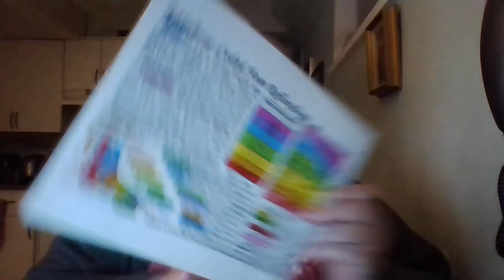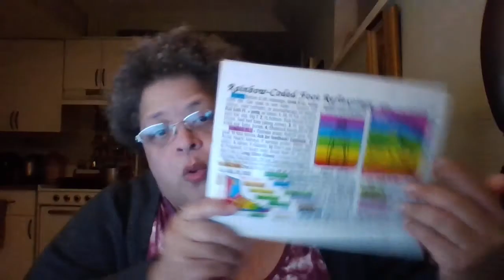PARADISE FOUND!!! (Part 2)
A continuation of my last video! Nov 6/20